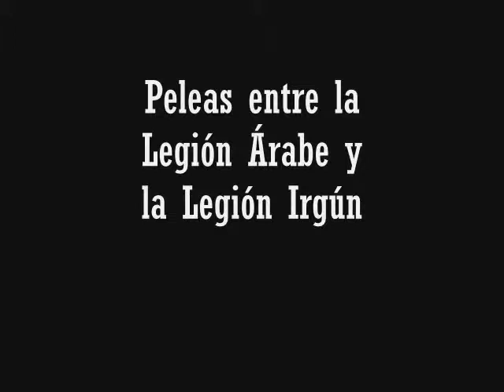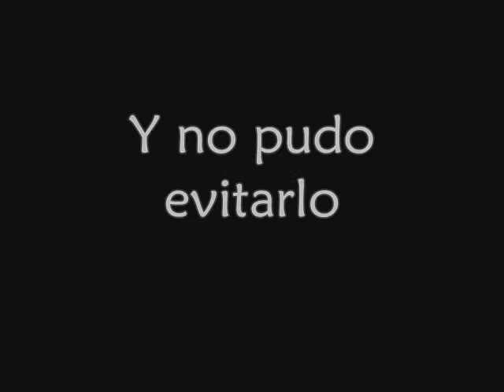Tráiler Las Batallas en el Desierto- Producción Black Swan.wmv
Trailer de la novela Las Batallas en el Desierto de José Emilio Pacheco. Para la clase de Literatura..